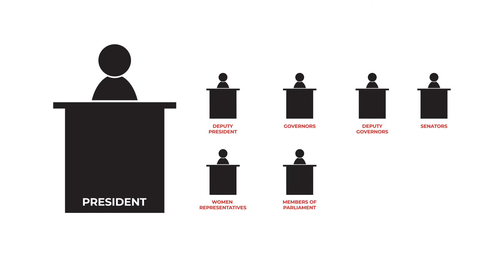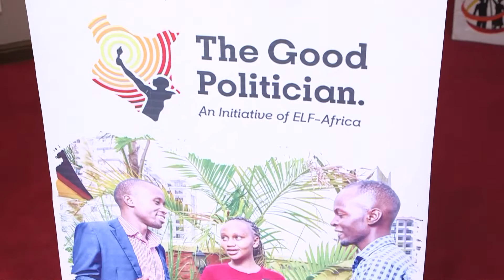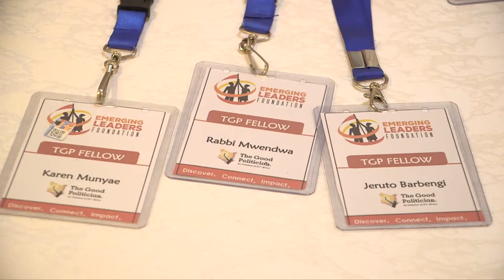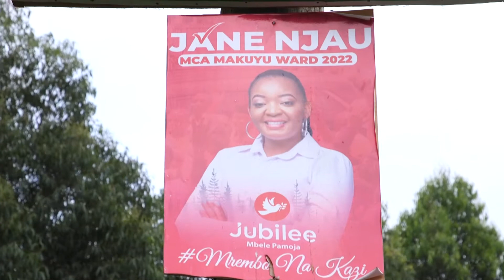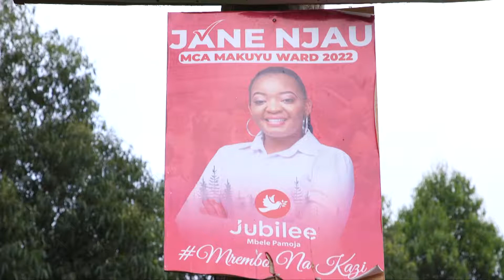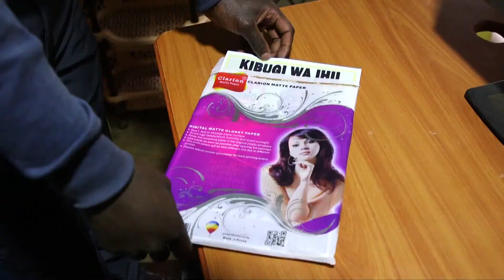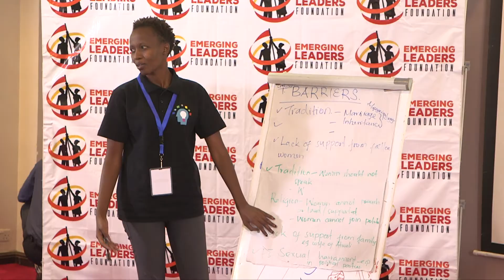The Good Politician Documentary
As The Good Politician Ssn 1 comes to an end, we took time to talk to the Fellows especially those on the ballot to pick their brains on their experience in the program, their campaigns, and the impact of the training on their candidacy. Enjoy the stories herein